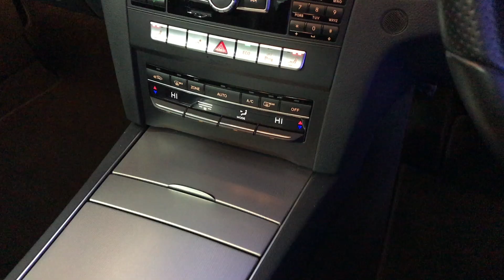Mike Brewer Motors- Mercedes-Benz E Class 2.1 E250 CDI AMG Sport 7G-Tronic Plus 2dr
STUNNING BLACK FINISH, SAT NAV BLACK LEATHER HEATED FRONT SEATS BLUETOOTH CRUISE CONTROL DAB RADIO PARKTRONIC. COMES WITH COMPREHENSIVE HISTORY. ALL CARS WILL RECEIVE AN 82 PT RAC APPROVED INSPECTION A 12 MONTH MOT, ALL ARE HPI CLEAR AND PREPARED TO THE HIGHEST STANDARD WITH A SERVICE IF REQUIRED., Black Full leather interior, COMAND Online System with 7-Inch Colour Display, Hard Disk Drive (HDD) Map Navigation System, Automatic Climate Control - Two -Zone, Bluetooth Interface for Hands - Free Telephony, Upholstery - Black Leather, Cruise Control with Speedtronic Variable Speed Limiter, DAB Digital Radio Tuner, Heated Front Seats, Linguatronic Voice Control, Parktronic with Active Park Assist, 18in AMG Alloy Wheels (4) - 5 -Twin - Spoke Design (Front 235/40 Tyres and Rear 255/35 Tyres) and Locking Wheel Bolts, Alarm System, Electric Windows (4), Front Seats - Electrical Height and Back Adjustment, Radio, Single CD MP3 Compatibility, 7in Colour Display, SD Memory Card Slot, USB, Aux - in Socket, Rain - Sensing Wipers, Tinted Glass All Round - Green, Tyre Pressure Loss Warning System, Power steering, Heated Rear Screen, Electric door mirrors, Cup Holders - Front and Rear, Child locks & Isofix system, Airbags, 12V Socket in Front Storage Compartment, 3x3 point rear seat belts. 4 seats, Silver, Here at Mike Brewer Motors, quality really matters to us. Not just the quality of our service but the high quality of our vehicles, and the standard at which they hit our forecourts. We have invested a lot into our business to open 2 state of the art preparation centres in Sheffield and Luton with the sole purpose to deliver the highest quality cars possible both Mechanically and aesthetically, because we know you wonâ€™t want to buy a car from us unless itâ€™s in top notch condition. or follow the link on our website mikebrewermotors.com under JudgeService ! Mike Brewer motors also offers a UK mainland Delivery Service, one of our most popular offers. You can also reserve the car until you can come and take it for a spin so you do not miss out! (XJP), Part Exchange Facilities Available, Finance Available. Postcode for Sat Nav is S4 8A